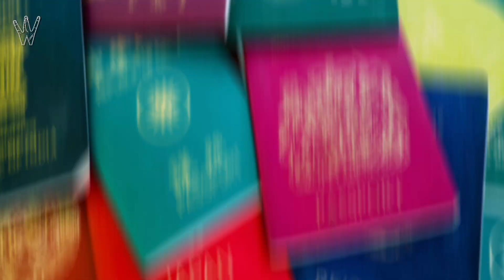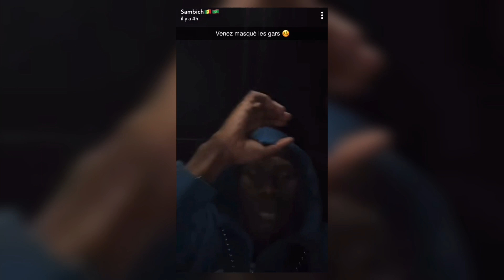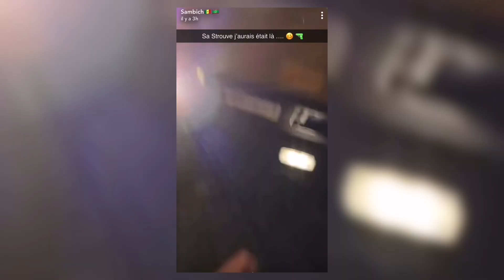SAMBICH A FAILLI SE FAIRE TU*R ? IL S'EST FAIT CAMBRIOLER ! (Explication)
Média numéro 1 sur la nouvelle génération

SAMBICH A FAILLI SE FAIRE TU*R ? IL S'EST FAIT CAMBRIOLER !